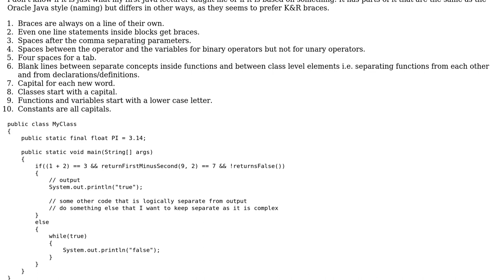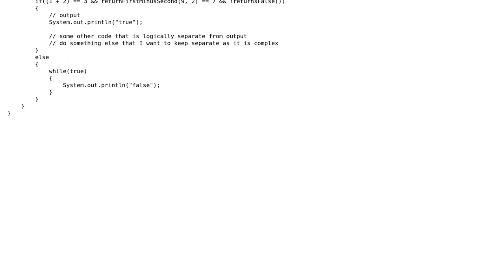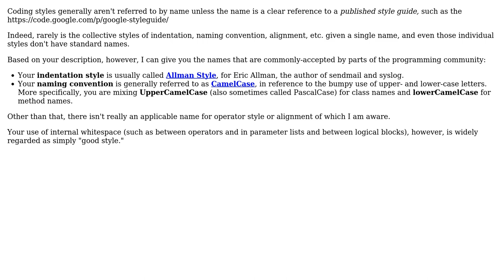Software Engineering: I have a particular coding style, does it have a name?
With thanks & praise to God, and with thanks to the many people who have made this project possible! You are responsible for your own actions.